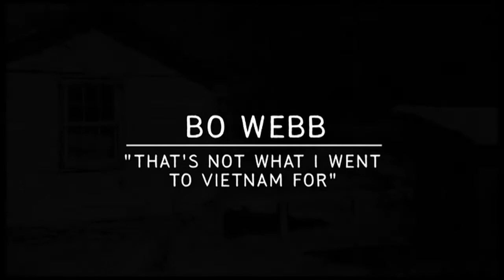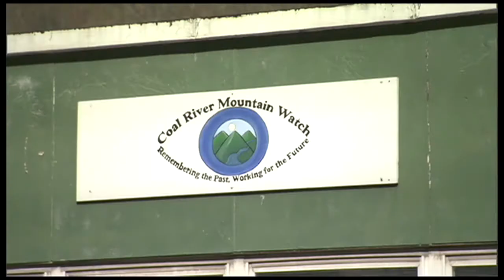IAR Exclusive Clip: 'The Last Mountain'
An exclusive clip from the acclaimed doc 'The Last Mountain' introduces a veteran who actively opposes mountaintop removal mining.

Movie News, For Movie Fans, From Movie Experts.

INTERVIEW BY:
N/A

iamROGUE Managing Editor:
Jami Philbrick

EDITED BY:
N/A